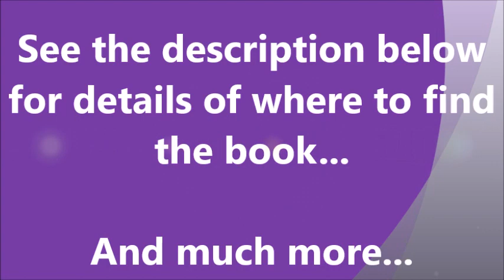0. Foreword - from - GOLDEN ENLIGHTENMENT: Twenty Year Anniversary Edition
This video features 'Amy' reading from the book:

"GOLDEN ENLIGHTENMENT: Twenty Year Anniversary Edition"
Now Featuring: Sixty Questions and Answers for Seekers of Spiritual Knowledge, Truth and Wisdom...

Available via Amazon worldwide in both paperback and kindle formats...

Other Links that may be of interest...

My "My Links" webpage (programs etc. I have found useful)